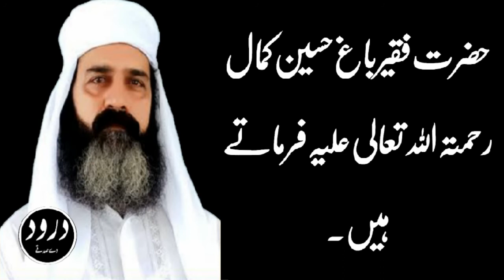Hazrat Faqeer Bagh Hussain Kamal(R.A)Said||Darood Sharif Aur Naat Sharif Ki Fazilat||||Darood e Pak